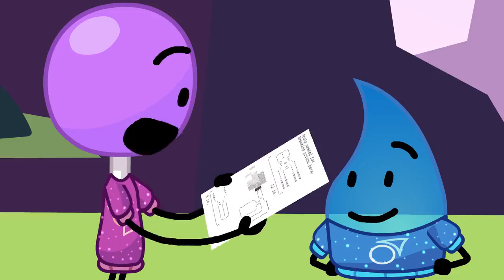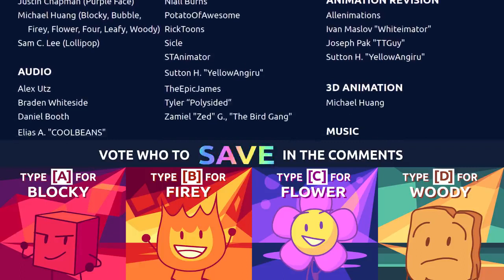BFB 23: Fashion For Your Face! (feat. Boyinaband)